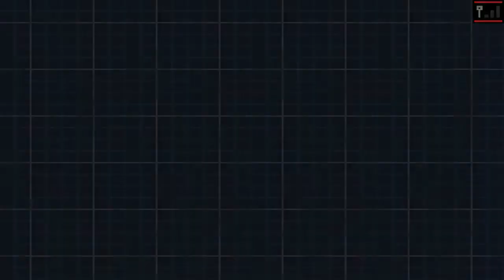Tobutz fangen! Auf der Jagd nach dem legendären Pokémon – #47 | Pokémon Weisse Edition 2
Let's Play Pokémon Weisse Edition 2 [German/Blind] Folge 47

Wir stellen uns erneut unserem Rivalen und setzen unsere Reise fort. Dieses Mal geht es auf die Route 23, um das legendäre Pokémon Tobutz zu fangen! Es wird ein spannender Kampf, bis wir endlich in den Besitz dieses mystischen Pokémon kommen. Begleitet uns auf dieser legendären Jagd!

» INFORMATIONEN ÜBER DIESES SPIEL:
Pokémon Schwarze Edition 2 und Weiße Edition 2 knüpfen direkt an die Handlung ihrer Vorgänger, Pokémon Schwarze Edition und Weiße Edition, an. Die Geschichte spielt zwei Jahre nach den Ereignissen der ersten Spiele und führt die Spieler in neue Gebiete wie Vapydro City, das unter anderem die Heimat von Pokéwood ist, einer Filmstudio-Attraktion, in der Trainer an Filmprojekten teilnehmen können. Die Region Einall hat sich in dieser Zeit weiterentwickelt, was für zahlreiche neue Herausforderungen und Erkundungsmöglichkeiten sorgt.

Eine zentrale Rolle in diesen Editionen spielt das legendäre Pokémon Kyurem, das zwei neue Formen besitzt: Schwarzes Kyurem (Fusion mit Zekrom) und Weißes Kyurem (Fusion mit Reshiram). Diese Fusionen sind nicht nur für die Handlung bedeutend, sondern auch im Kampf äußerst mächtig. Mit erweiterten Features, neuen Trainer-Herausforderungen und zusätzlichen Pokémon ist Pokémon Schwarze Edition 2 und Weiße Edition 2 eine spannende Fortsetzung für Fans der Reihe.